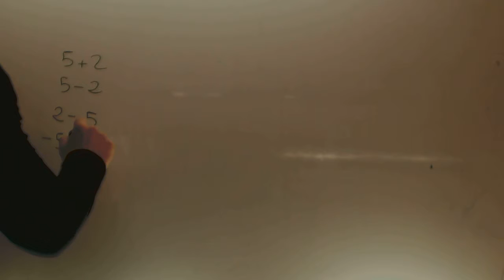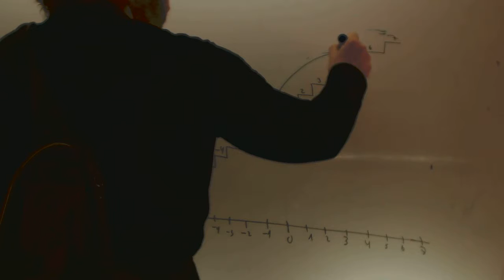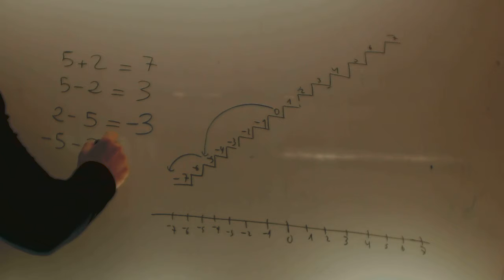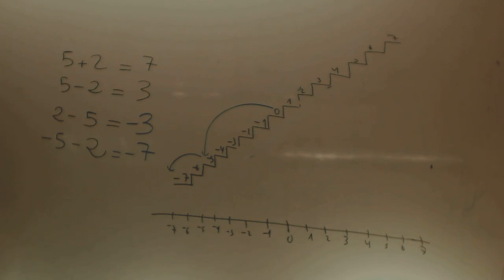Numeros enteros Educacion Secundaria Adultos Matematicas Academia Usero Estepona